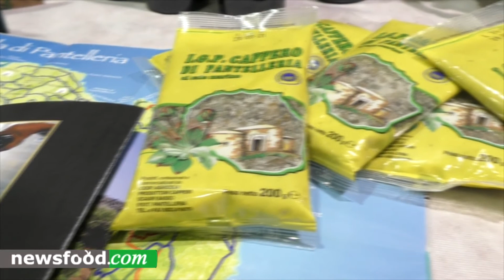Antonio Gabriele, Zibibbo di Pantelleria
25 novembre 2018, PiacenzaExpo
Lo Zibibbo di Antonio Gabriele al Mercato del vino FIVI di Piacenza.